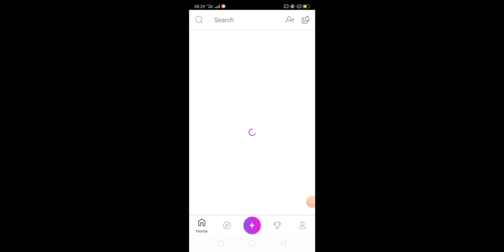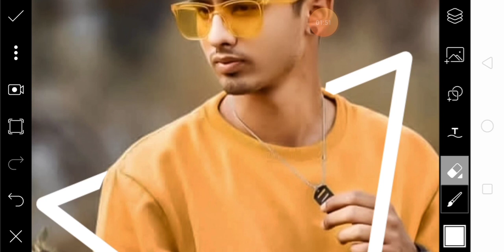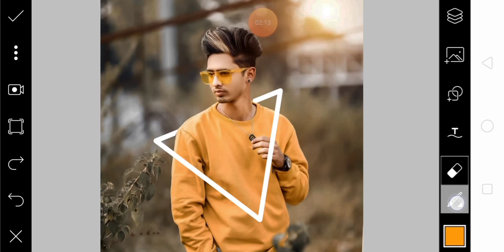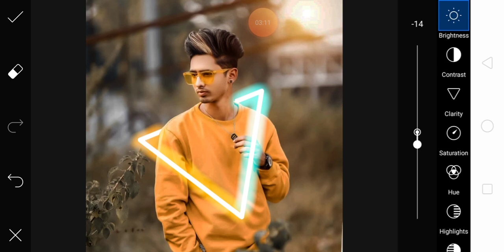PicsArt Dual Tone Colour Editing Trick || Glowing Triangle Editing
NOTE:-

Triangle Concept editing
Glowing Triangle Editing
Neon Triangle Editing
Dual Tone Photo Editing
Amazing editing PicsArt
Instagram viral concept editing
Glowing Triangle Editing Trick 2021
PicsArt editing 2021
Coloured Triangle Editing
PicsArt Photo Editing
Colourful Triangle Editing
PicsArt Se Triangle Kaise Banay
Viral glowing triangle editing